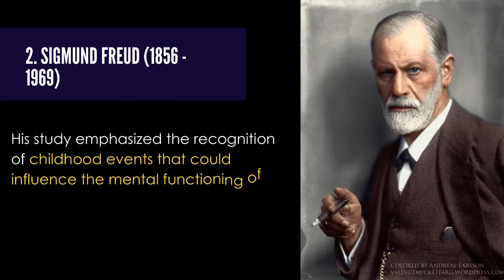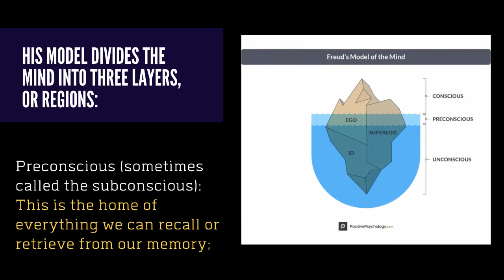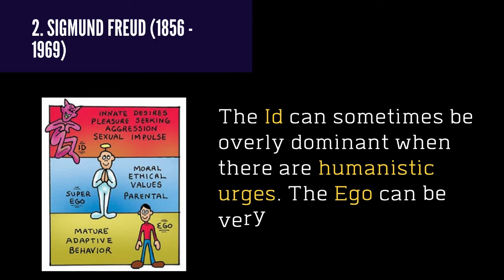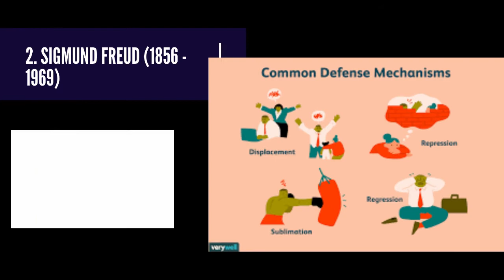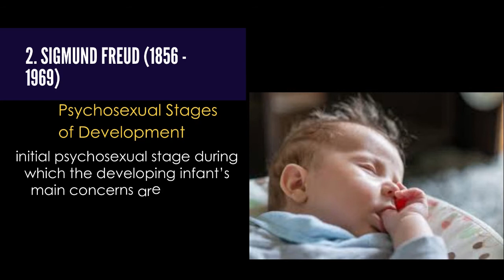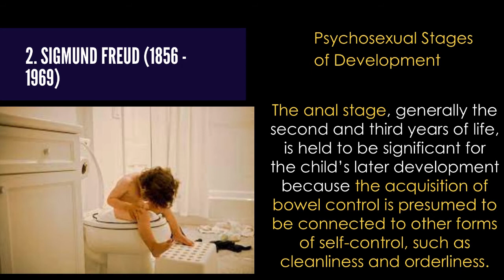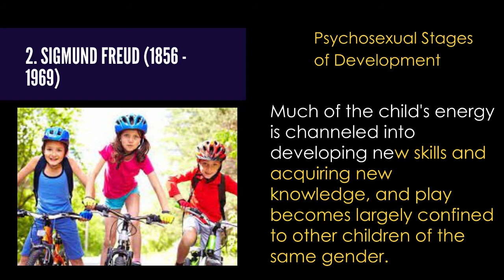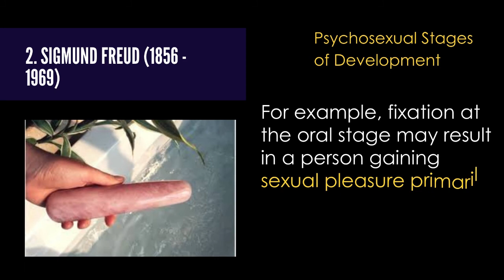Sigmund Freud and the Psychoanalysis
This video present the contribution of Sigmund Freud and the  Psychoanalysis in explaining the occurrence of human behavior and a primary assumption of Freudian theory.